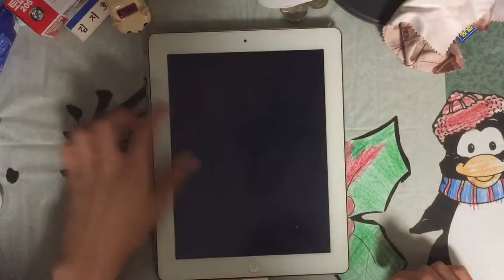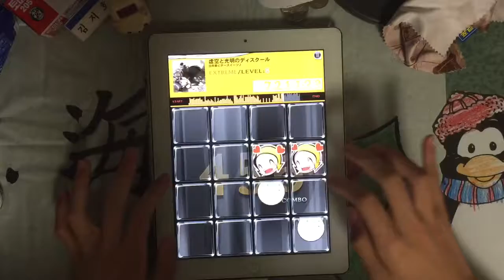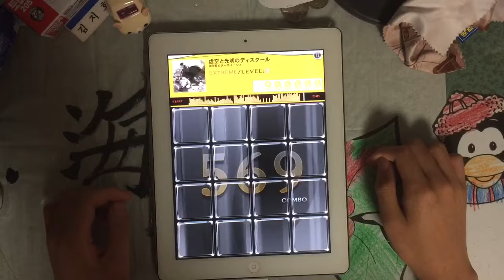[jubeat plus]虚空と光明のディスクール EXC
4 Play 4 EXC.